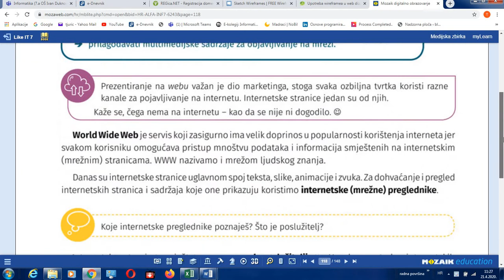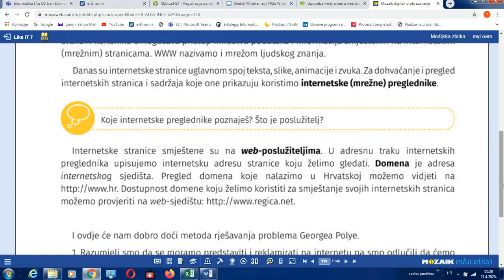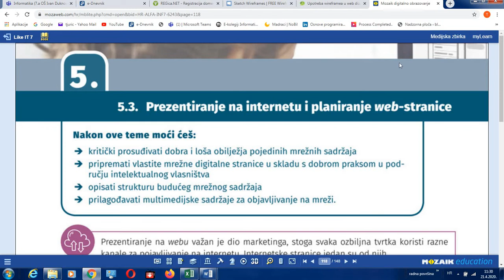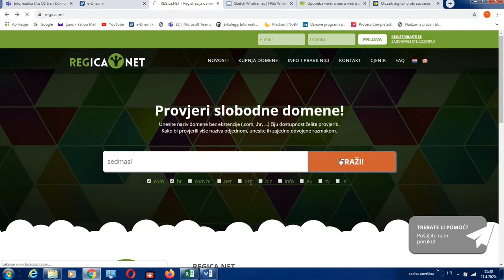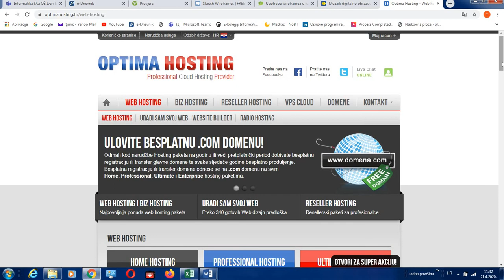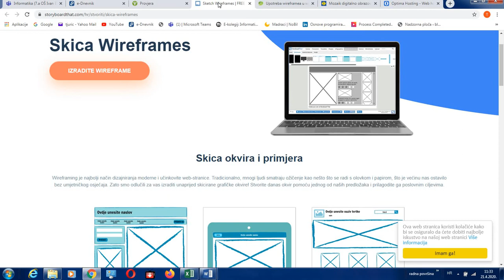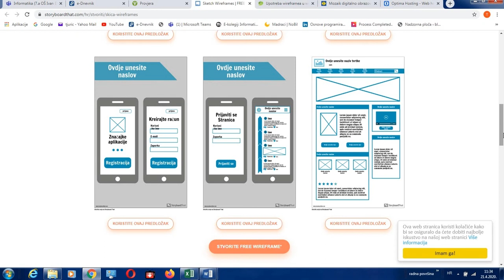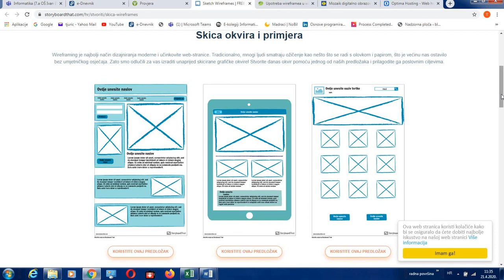Prezentacija na internetu i planiranje web stranice